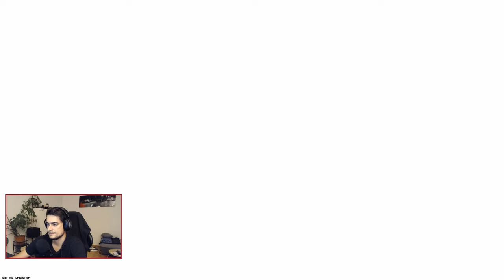UPRANK DAUERT ZUUU LANGE! | SCHNELLER AUFSTEIGEN in WINGMAN | Wingman Ranked | CS2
Nach 4 Siegen in Folge bekommen wir endlich einen UPRANK.